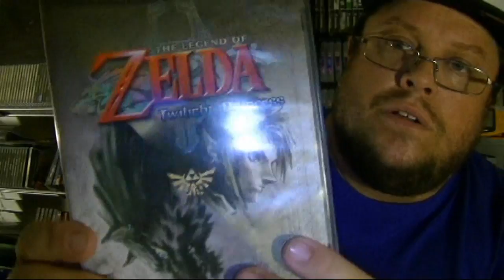FGS EP 23 PICK UPS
Slim pickings this week put I did pick up some quality titles. Thanks to Leo I went over my budget, again. Thank you Wetmovie for helping me with the intro. Your the man!

MUSIC FROM